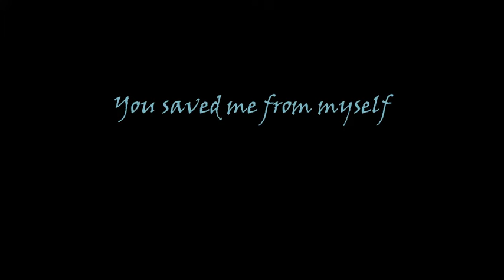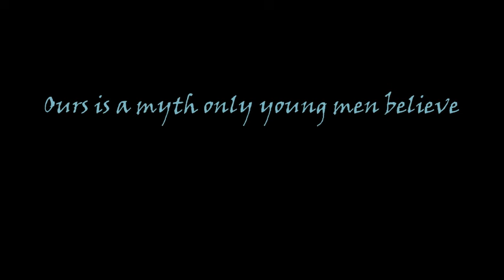Alexander / Hephaestion (Fire on fire)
Hello all. So I am deep in uni stuff, and I'm making kinda a series of videos that require some serious reserch. But I'm doing them at least, if slowly.

So until then here is an amv of one of my favourite historical couples. Couple? Not couple? Maybe couple couple.

I might make some more amvs, if and when I have time and I need a break from all the shit.